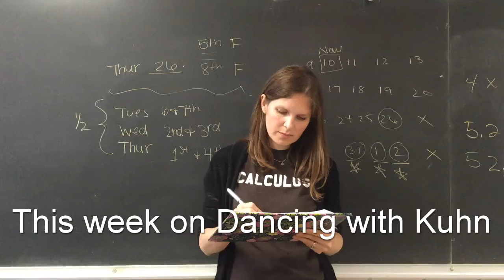The Running Man Challend - Crockett High School - Dancing with Kuhn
I am a math teacher that dreams of being on Dancing with the Stars. My students and colleagues are helping me by dancing in weekly dance videos that I make called "Dancing with Kuhn".